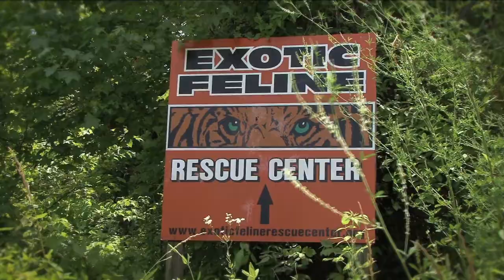Operation Snowplow - Animal Planet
Animal Planet, "Operation Snowplow" is the real life story about how the USFWS saves tigers and exotic cats from international exploitation.

Mark Schimmel, Director, Field Producer